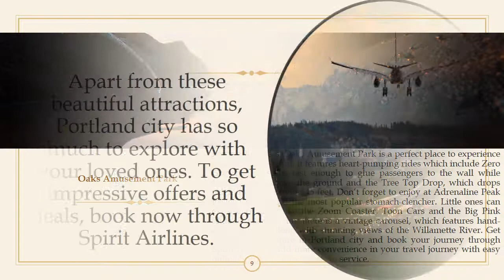Travel the world with Spirit Airlines Phone Number Assistance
It is important to take breaks regularly, and for that Spirit Airlines Phone Number will help you plan better.